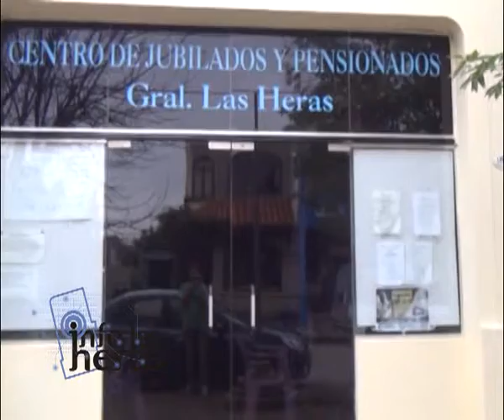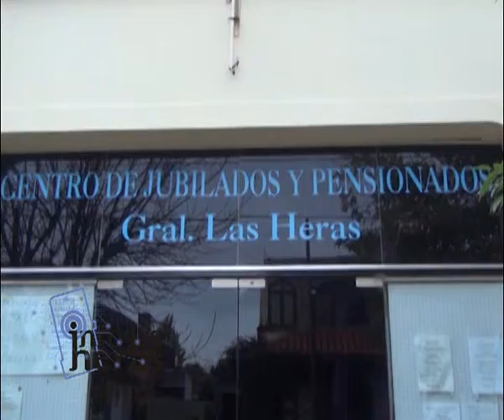RUBEN MONTENEGRO PREVIA 30 ANOS